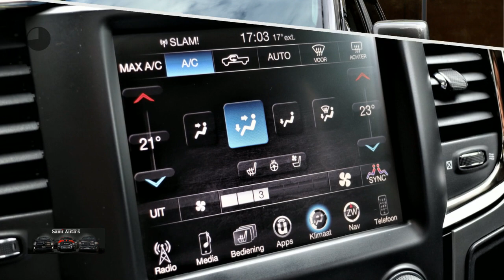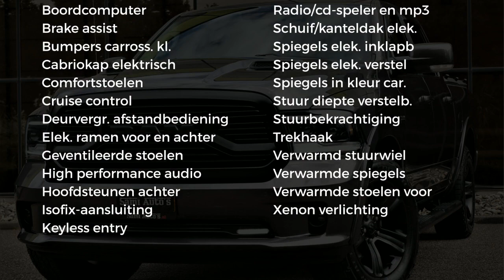Dodge Ram 1500 SPORT | LAGE BIJTELLING | LED VERLICHTING | DIAMOND BACK | CREW CAB | 5,7 V8 HEMI 401